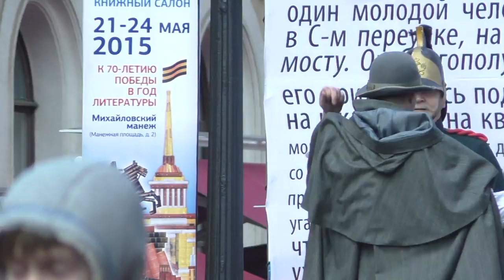Санкт-Петербург - 2015. День города. Дефиле героев Достоевского - роман "Идиот"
Санкт-Петербургский книжный салон - Малая Садовая улица - 24 мая 2015 года.
Россия - Санкт-Петербург.
St. Petersburg Book Salon - Malaya Sadovaya Street - May 24, 2015. Video by - Alexander Travin. arTzaL. Russia - St. Petersburg.